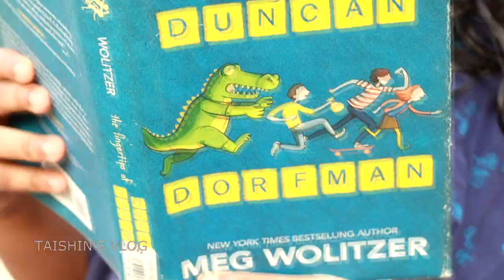TAISHIN'S LOCK DOWN VLOGS : Adonis ,Syrian Poet , Translator, Editor, and Theorist .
TAISHIN'S LOCK DOWN VLOG : Adonis (Syrian Poet )

Background Music The Sunset by Brazil Headliner and Duduk Meditation   Memories of Caucasus  Armenian Flute by Edmond Dantès .

Ali Ahmad Said Esber (North Levantine: [ˈʕali ˈʔaħmad saˈʕiːd ˈʔesbeɾ]; born 1 January 1930), also known by the pen name Adonis or Adunis (Arabic: أدونيس‎ [ʔadoːˈniːs]), is a Syrian poet, essayist and translator. He led a modernist revolution in the second half of the 20th century, "exerting a seismic influence" on Arabic poetry comparable to T.S. Eliot's in the anglophone world.

Adonis's publications include twenty volumes of poetry and thirteen of criticism. His dozen books of translation to Arabic include the poetry of Saint-John Perse and Yves Bonnefoy, and the first complete Arabic translation of Ovid's "Metamorphoses" (2002). His multi-volume anthology of Arabic poetry ("Dīwān ash-shi'r al-'arabī"), covering almost two millennia of verse, has been in print since its publication in 1964.

A perennial contender for the Nobel Prize in Literature. Adonis has been described as the greatest living poet of the Arab world.

from WIKIPEDIA